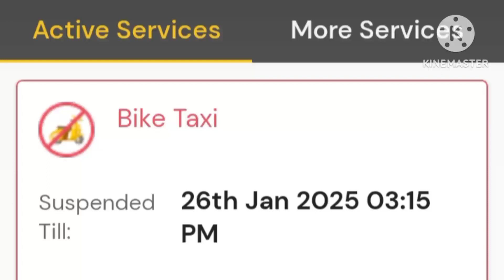❌ 2 साल के लिए Rapido Captain I'D Saspend, yah galti kabhi mat karna Bhai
2 साल के लिए  Rapido Captain I'D Saspend, yah galti kabhi mat karna Bhai ,
rapido captain ID suspend
rapido ID kaise chalu Karen
rapido Mein suspend Hui ID kaise chalu Karen
rapido capital ID suspend Ho Gaya
rapido suspended ID on
zomato
zomato gigs
zomato gig payouts